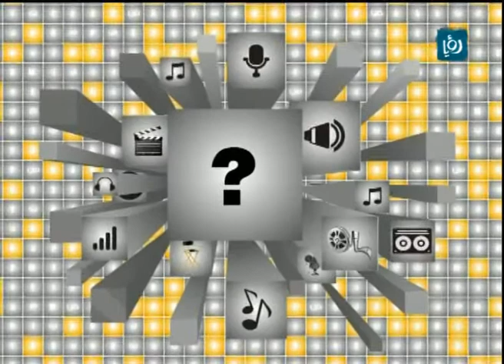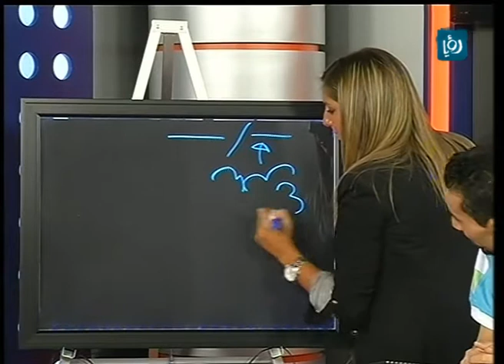استضافة مصطفى هريدي و رندا كرادشة الجزء1 | Ro'ya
فقرة استضافة  الكوميديان المصري مصطفى هريدي والإعلامية الأردنية رندا كرادشة في البرنامج الذي يقدمه محمد المدفعي " ألو رؤيا " على فضائية رؤيا الجزء 1